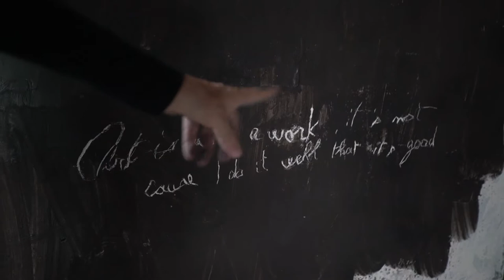[Chin's Gallery] SPEAKING ABSTRACT By JEAN-PAUL DECROIX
Speaking Abstract by Jean Paul Decroix ,French-Belgium Abstract expressionists artist. As he said I see my painting as snapshots of past times, windows opening our heart to sentimental moments. They bring back an identity you may have lost through commutation, telling you that the emotion you can still feel means that your are still alive when you feel. It’s emotional painting not related to your brain but to your heart.

Jean Paul Decroix born in Belgium the 14th of February 1948. Follow courses of Arts and Cinema and become assistant of Jean-Luc Godard. Works for “Les cahiers du Cinéma”. Business lawyer in Paris from 1971 to 2002. He has always painted. Lives in Paris , Tokyo and Bangkok. Has collectors in Belgium , France , Italy ,  Japan , Great Britain , US, Russia, Hong Kong etc.

Video by Adryel Talamantes.